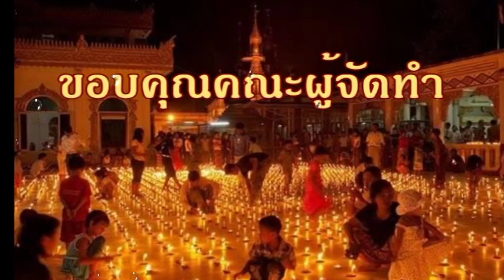ภาษาพม่า 150 50